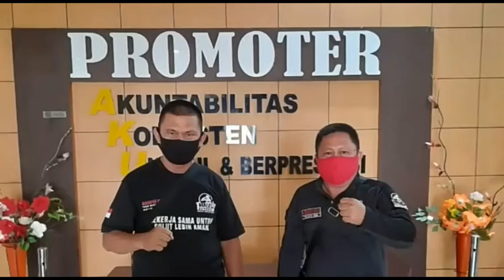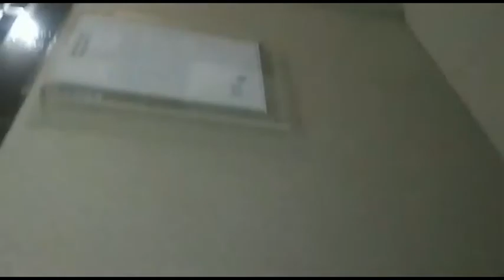MALEO LOVERS KOTAMOBAGU DUKUNG OPERASI YUSTISI SUKSESI PILKADA AMAN DAN DAMAI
Perkumpulan Maesaan Waya Maleo Lovers Sulut (MWMLS) Kota Kotamobagu sambangi Polres Kota Kotamobagu di jemput Kasat Binmas Akp Abdul Wahab Hudodo.

MWMLS adalah organisasi pelopor Kamtibmas,pengurus Kota Kotamobagu mendatangi Polres  Kotamobagu di bawah pimpinan langsung dari Ketua umum Yance Sumerah untuk menjelaskan visi dan misi juga meminta arahan dan edukasi.

Di ruangan Kasat Binmas menyampaikan atas terima kasih dan berharap kiranya masyarakat dengan mempunyai organisasi selalu bersinergi dalam hal kamtibmas tutur Hudodo.

Di tempat yang sama Sumerah bersama utusan perwakilan MWMLS Kotamobagu mengapresiasikan Pak Kasat Binmas Akp Abdul Wahab Hudodo dalam menjelaskan adanya wadah organisasi kelompok sadar keamanan kamtibmas.

Dalam pertemuan, mengingat adanya protokol covid - 19 maka ada batas dan jarak demi memutuskan mata rantai virus corona.

Feki Sajow melanjutkan membacakan atas pernyataan sikap MWMLS Kotamobagu mendukung oprasi yustisi,memakai masker,menjaga jarak dan mencuci tangan.

Pertemuan Maleo Lovers Kotamobagu dan Binmas Polres Kotamobagu terpantau alot,secara berkomitmen untuk mendukung pilkada desember 2020 aman dan damai.

Demi terciptanya situasi Kamtibmas yang aman dan damai maka Maleo Lovers Kotamobagu siap bersinergi dengan pihak Kepolisian ujar Toan Tongkasi selaku salah satu pengurus Maesaan Waya Maleo Lovers Kotamobagu